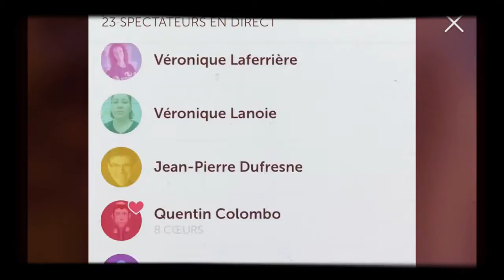Cross-country CSSH 2015 primaire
Séquence vidéo synthèse de l'activité du Cross-country au primaire de la Commission scolaire de Saint-Hyacinthe qui a eu lieu le 16 octobre 2015 en avant-midi au parc Les Salines de Saint-Hyacinthe.